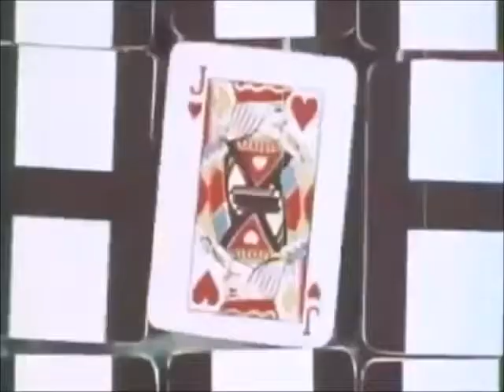EXTRA CAMP SAUCE MIX